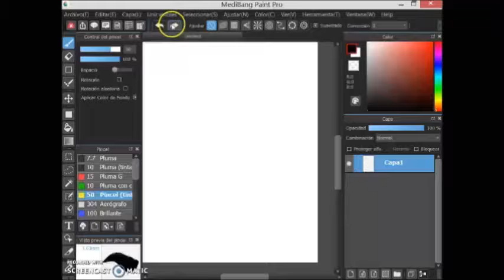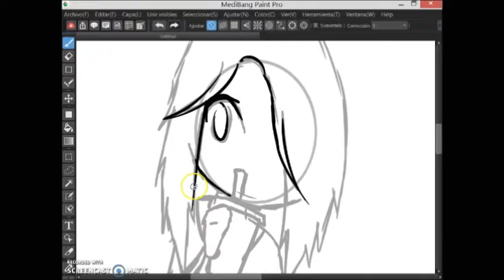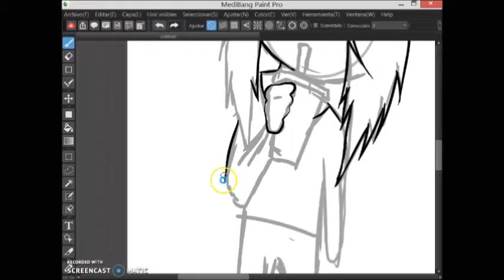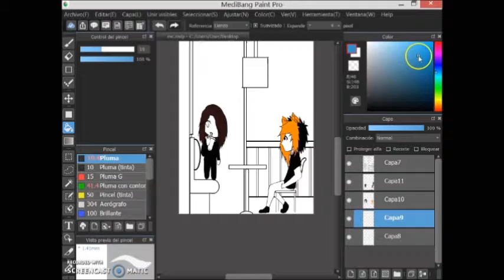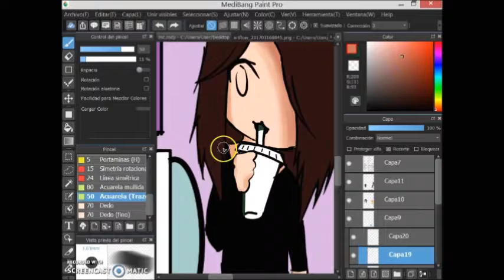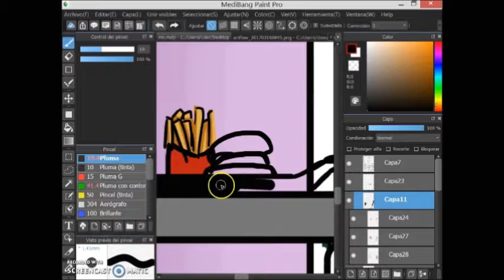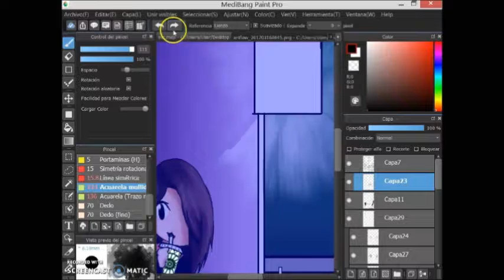speedpaint eat mc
enlace para leer mi manga BloodyScream